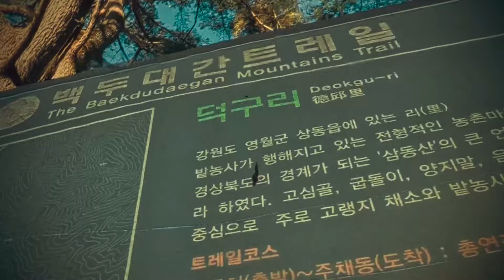영월. 춘양. 삼동산(1.179m). 우구치리. 백두대간. 덕구리. 솔로라이딩. 바이크. 오토바이.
안녕하세요.
활동이 너무 없어서..
궁금하신 분도 계실것 같아..
몇자 적어요..

현재..새로 터를 잡았는데..
전에 보다..더 높고..깊은 산속으로 갔답니다.. 그냥.. 오지입니다.ㅋ...
전화도 안되고 인터넷도 안되고 집도 없는 곳이라..당분간 활동이 어렵습니다..

가끔..
이렇게..
시내 나와서...
영상 올리는게 최선의 방법입니다..^^

모든게 정상화 될 때까지..
시간이 좀 걸리더라도..
응원해주세요..🤣😆🤩
감사합니다 🤗

하늘과 맞닿은 고랭지 배추밭.
삼동산 남쪽 계곡이 우구치리다.

삼동재[三洞峙]관련항목 보기는 강원도 영월군 상동읍과 경상도 봉화군 춘양면의 경계인 삼동산[1,179.8m] 아래에 있는 오지 마을이다.

예부터 삼동산은 산나물이 많이 났으며 봄철 보릿고개 때면 경상도와 강원도 사람들이 산나물을 뜯으러 많이 왔다.

상동읍 덕구리에서 신덕구교를 지나 경상북도 봉화군 춘양면 우구치리를 연결하는 비포장도로인 지방도 제998호선이 삼동재마을을 지나간다.

2021년 현재 삼동재는 버스가 다니지 않지만 1960년대와 1970년대 상동광업소가 호황일 때 운행하던 버스는 장사하는 사람들과 광부들로 발 디딜 틈이 없었다.

덕구리에서 귀보마을을 거쳐 삼동재까지의 거리는 약 9㎞인데, 낙엽송 조림지 사이로 난 급경사 길만 제외하고 약 80%가 포장도로이다.

삼동재관련항목 보기는 1970년대에 조성된 우리나라 최고의 고랭지 배추 단지로 유명한 곳이다.

삼동재는 2021년 현재 7가구가 사는데 2가구를 제외하고 나머지 주민들은 가을에 배추 농사가 끝나면 대다수가 삼동재를 떠나 겨울을 보내고 다음 해 봄에 농사를 짓기 위하여 찾아온다.

삼동재에는 30만 평[991,735㎡] 정도의 고랭지 배추밭이 있는데, 약 80%가 태양광발전소 단지로 바뀌고 있다.